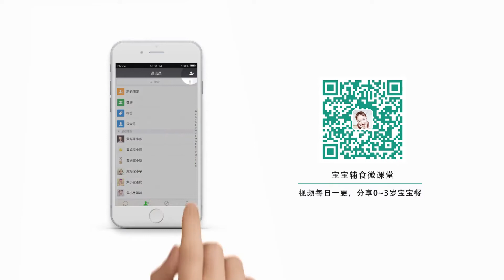[Cook china] This creative grain recipe guarantees that you haven’t tried it